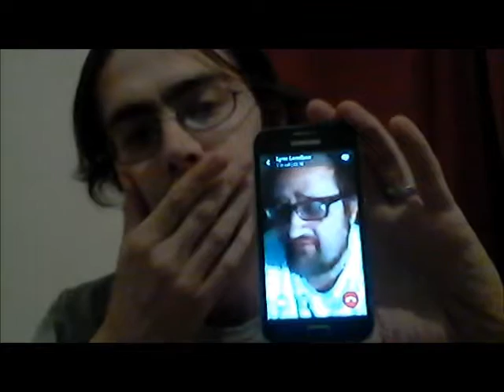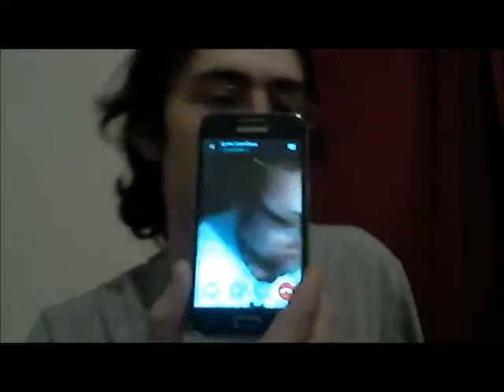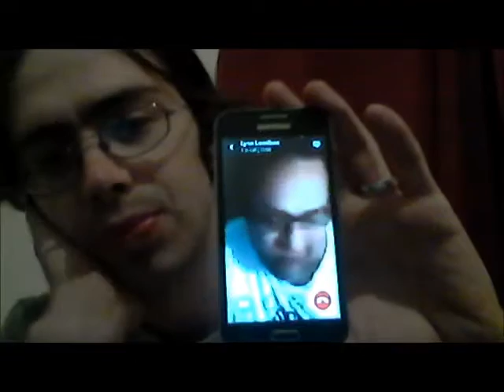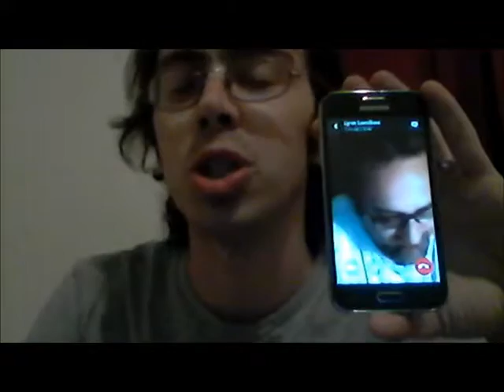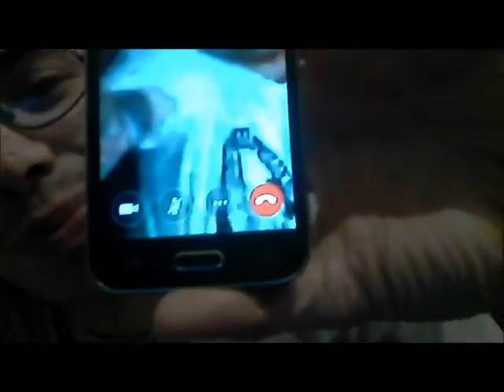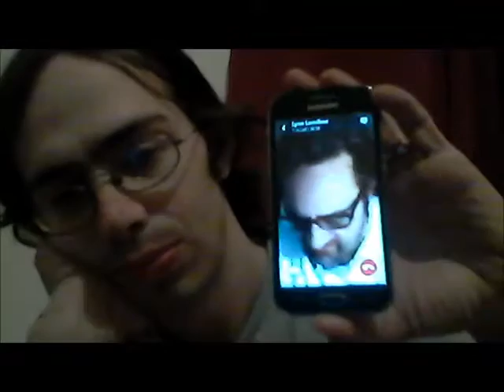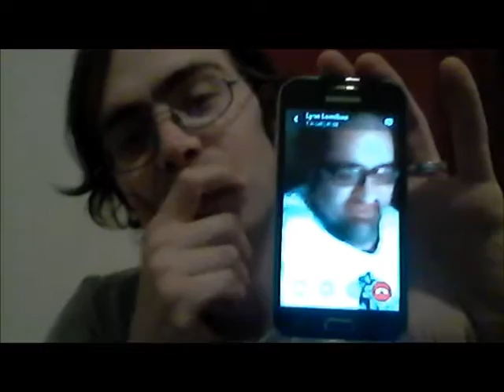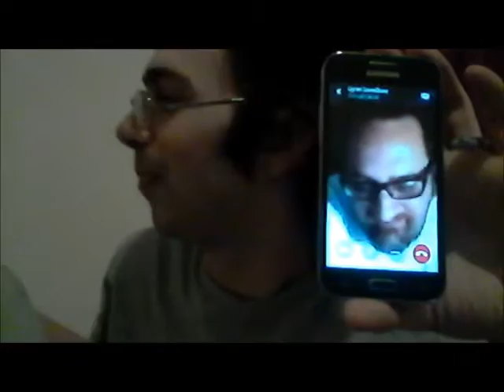In Depth: Mortika Interviews Mimi Soltysik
Mortika Lacross goes in depth interviews Socialist Party USA candidate to discuss his bid for US presidency